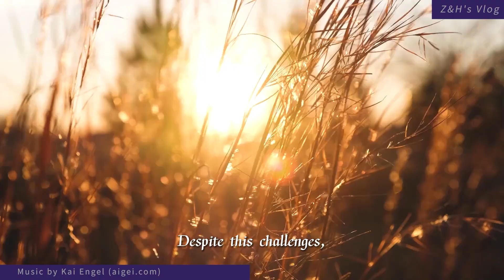Unlocking Your Worth: A Handmade Artwork That Encourages You to Follow Your Heart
I'm thrilled to share with you my handmade soft sculpture, a fine art piece that celebrates the beauty of individuality. Each stitch and fold is a testament to my dedication to creating a one-of-a-kind masterpiece that can inspire others to find their true worth. This piece is a reminder to trust your instincts and passions, and to resist the pressure to conform to societal norms. As you gaze upon this stunning artwork, I hope you will be inspired to embrace your true self and unlock your full potential.